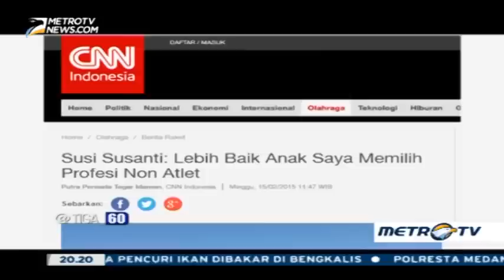360 - Elegi Tunggal Puteri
The story about young badminton player who fought so hard to be a part of Indonesian national team.